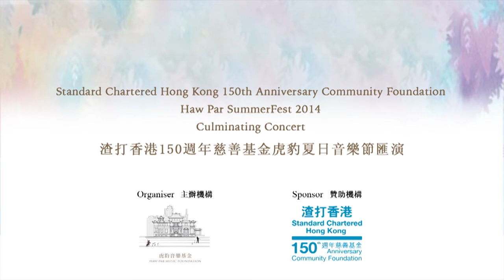Haw Par SummerFest 2014 Culminating Concert - Mozart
Mozart: Divertimento in F major, K138
Haw Par SummerFest String Orchestra
10 Aug 2014